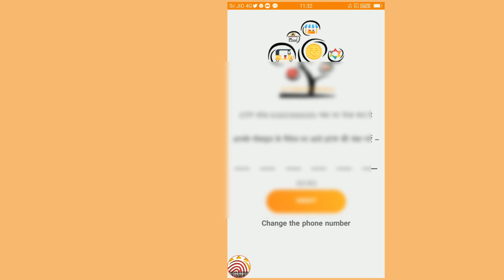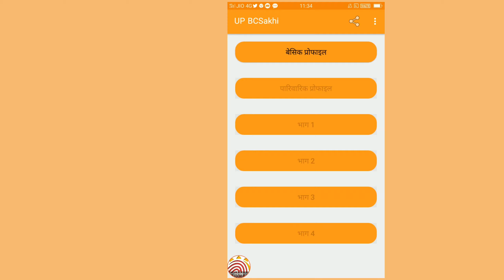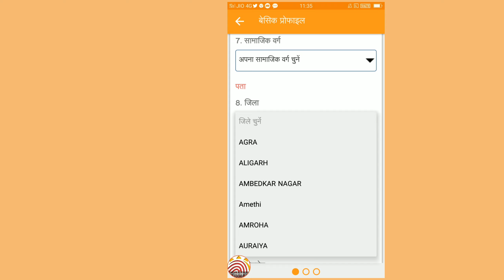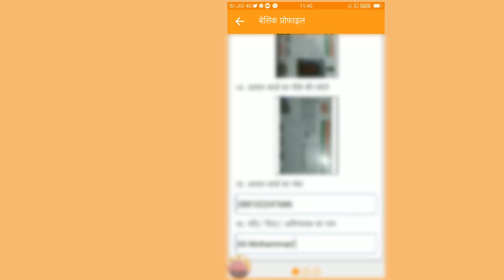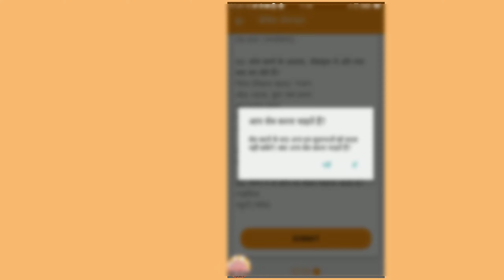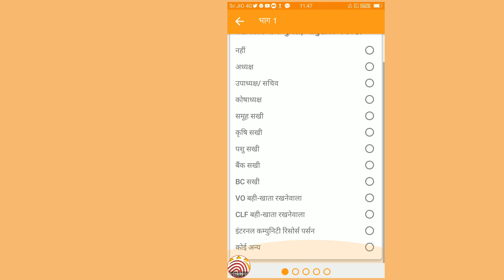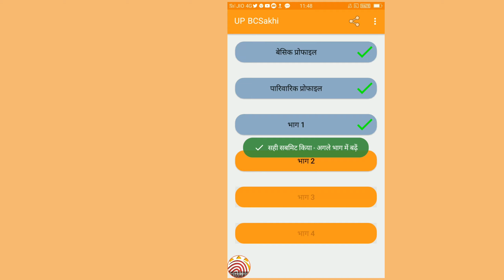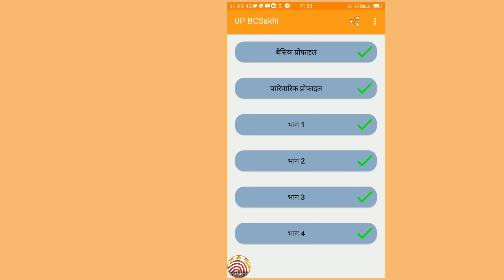bc sakhi registration online।bc sakhi yojana online।bc sakhi yojana kya hai।bc sakhi registration।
दोस्तों ,
                    मैं आपका दोस्त शांतनु आपका बहुत-बहुत स्वागत करता हूं आपके ही YouTube चैनल Online Sach मे।

दोस्तों इस वीडियो में मैंने आपको बताया है की बीसी सखी योजना क्या है इसमें आप ऑनलाइन आवेदन कैसे करेंगे इस वीडियो में मैंने आपको जानकारी दिए।